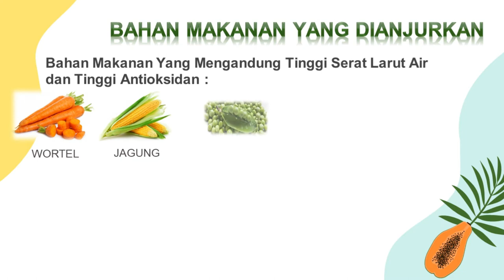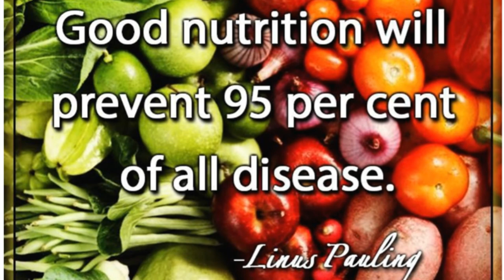DIET TINGGI SERAT LARUT AIR DAN RENDAH LEMAK JENUH UNTUK PENYAKIT JANTUNG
Penyakit Jantung dengan segala komplikasinya tentunya membutuhkan terapi yang tepat dari sisi medis dan gizi.
Kali ini Instalasi Gizi RSSA akan berbagi informasi kepada Sobat Sehat semua mengenai pengaturan makan yang tepat untuk penderita penyakit jantung.
Yuk, silakan disimak!